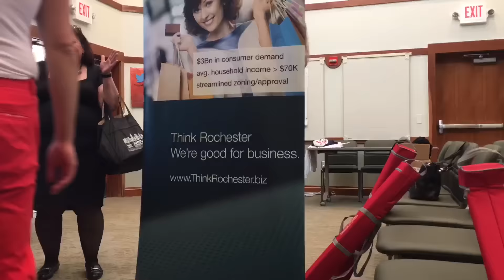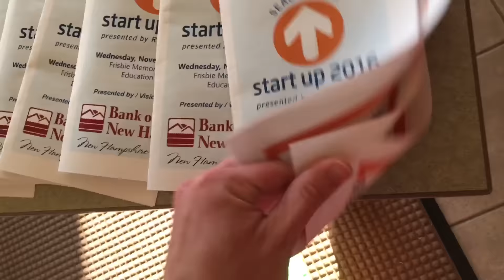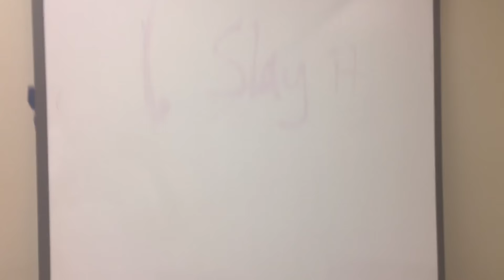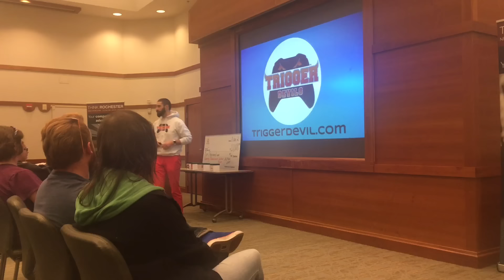WE LOST.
Leave us a 5 star Amazon review!